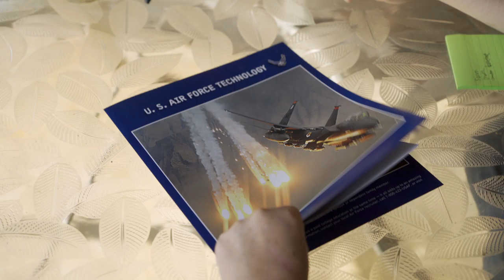"We're veterans, we're patriotic. We care for the America we're losing." Dyssa from Waterford, PA